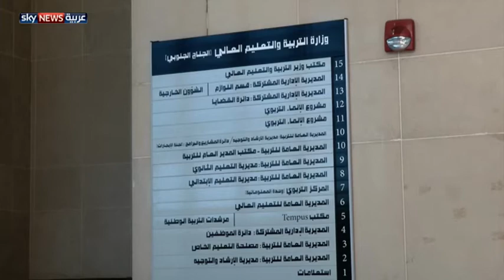إضراب معلمين في لبنان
أعلنت هيئة التنسيق النقابية في لبنان، أن المعلمين لن يصححوا أوراق الامتحانات الرسمية، كما هددوا بتعطيل العمل خلال العام الدراسي المقبل، في حال امتنع مجلس النواب عن إقرار قانون زيادة الرواتب.